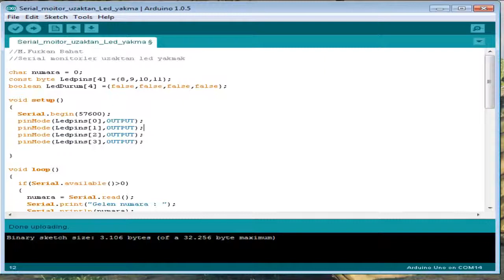Serial Monitor ile 3DR kullanarak Led yakmak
Bu uygulamamızda serial monitor vasıtasıyla led yakma işini iyice abartıp 3DR kullanarak bu uygulamayı gerçekleştireceğiz (:

Bu uygulamayı yapabilmemiz için serial monitorle led yakmak ve 3DR ile seri haberleşme adlı uygulamalarımızı incelemenizde yarar var.
İlk olarak 3DR'ı bilgisayara bağlayacak olursak:

Diğer kısımda Arduino üzerinde led ve 3DR bağlantılarını yapmamız gerekiyor:

Bağlantıları yapmak gayet basit, tabi yine de bağlantı şemasını verecek olursak:
şekildeki iki bağlantıyı tek Arduino üzerinde toplamamız gerekli, çizimlerle uğraşmamak için ikinci kez böyle bir üç kağıtçılığa başvurdum (: